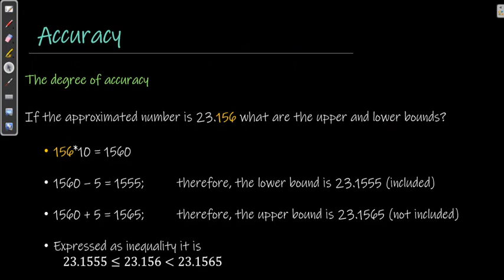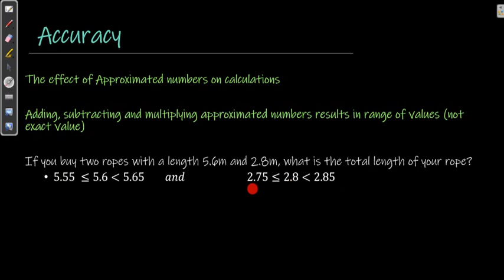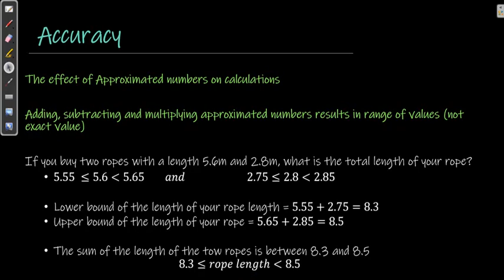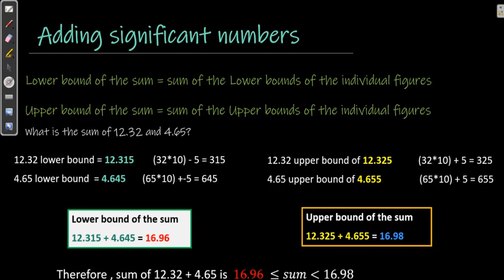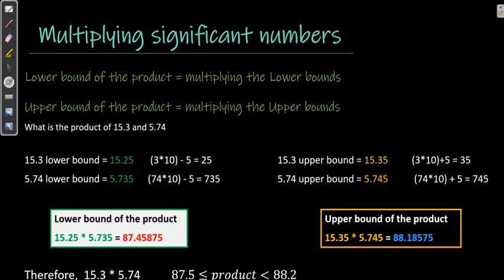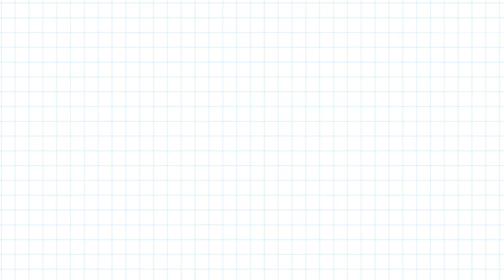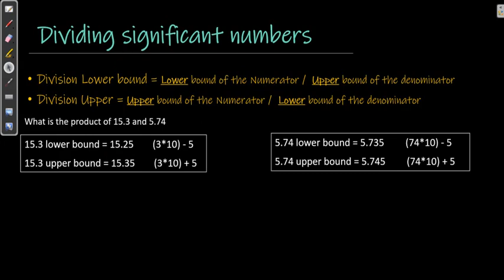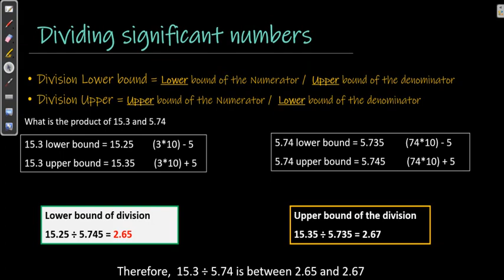Grade 9 Math Numbers System 18, Amharic for Ethiopia.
Grade 9 mathematics: slides prepared in English and presented in Amharic for Ethiopian students. the Numbers System chapter 1  lesson 18.